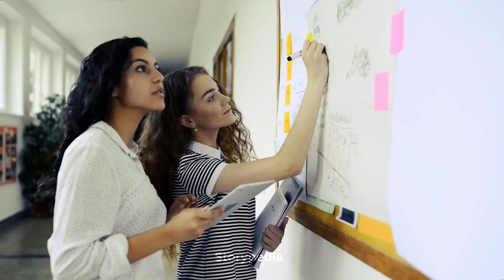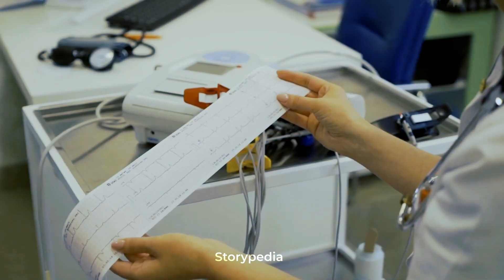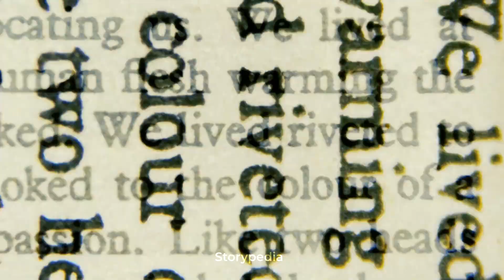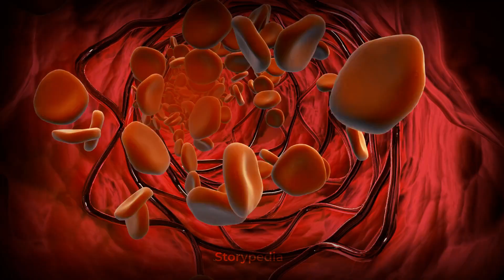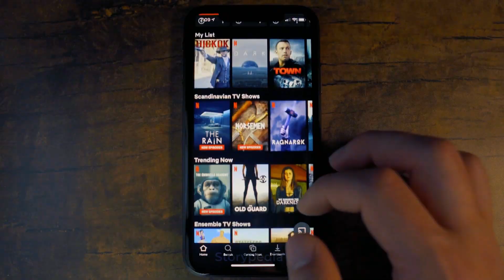बुध्दिमान लोगो की 7 आदते | 7 habits of Genius people | Storypedia Plus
hello friends ajke video mai hum ap sabhike liye ek behat hi interesting video lekar hajir huye hai jisme hum aisi 7 aadat ke baremai discuss karenge jisse ap pehchan sakte hai ki koi aadmi smart hai yafir nahi agar apvi in sab facts ke baremai janne mai interested hai toh video ko anth tak jarur dekhiye baki mai milta hu aapse aagle video mai tab tak ke liye alvida and haa thanks for watching.